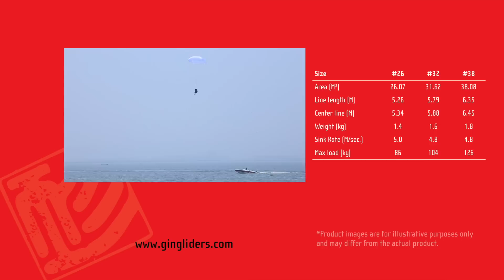GIN GLIDERS ::: Yeti Cross -- GIN square rescue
The Yeti Cross is a lightweight, square-type rescue parachute developed by Gin Gliders. It offers a stable descent with excellent sink rate and opening characteristics.